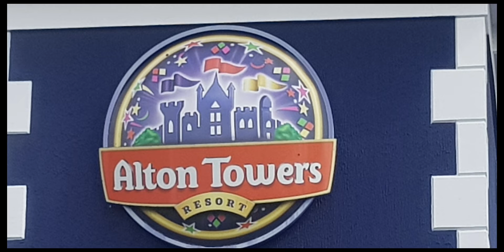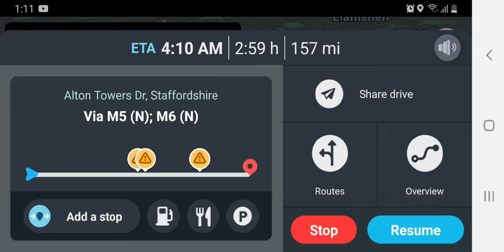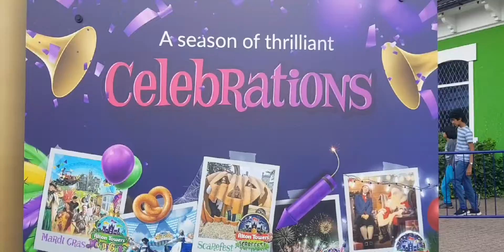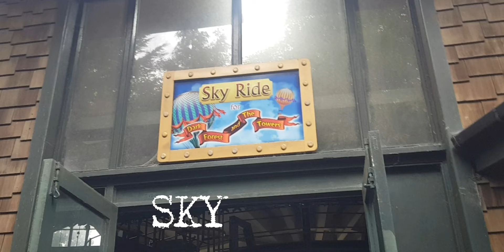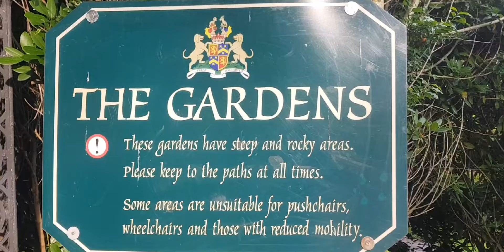Alton Towers Resort holiday